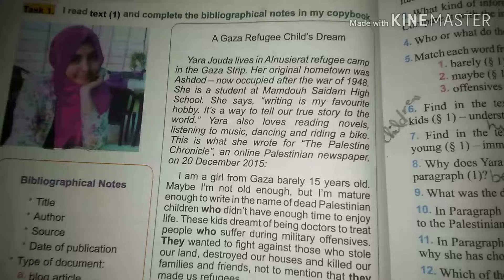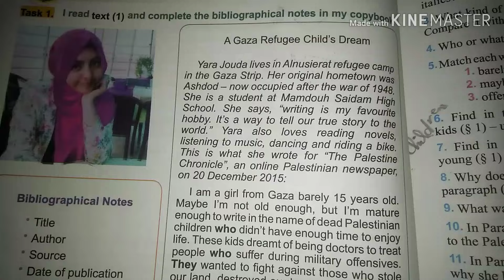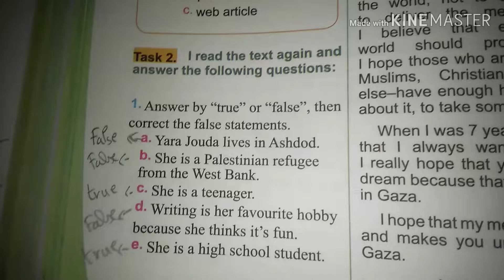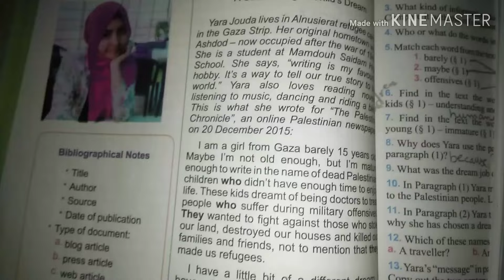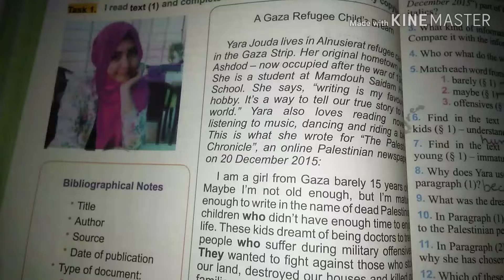حلول تمارين الكتاب المدرسي لغة إنجليزية لسنة رابعة متوسط الصفحة 80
حلول تمارين الكتاب المدرسي لغة إنجليزية لسنة رابعة متوسط